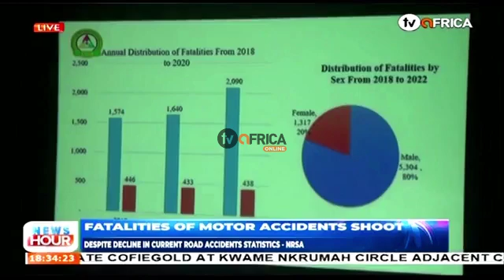FATALITIES OF MOTOR ACCIDENTS SHOOT - DESPITE A DECLINE IN CURRENT ROAD ACCIDENTS STATISTICS